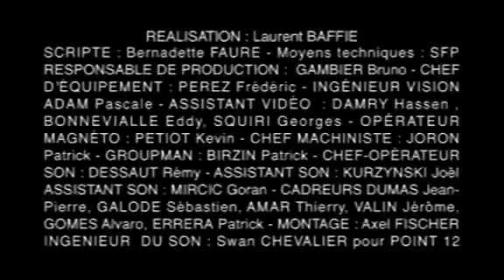Toc Toc (2009)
Pièce de Théâtre "Toc Toc" en 2009

Avec Claire Maurier, Daniel Russo, Zoé Nonn, Bernard Dhéran...